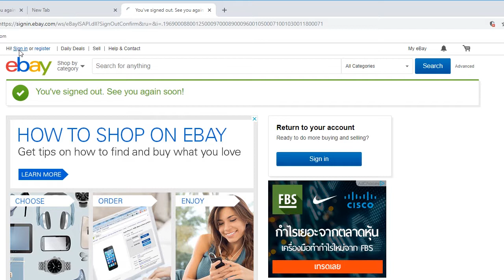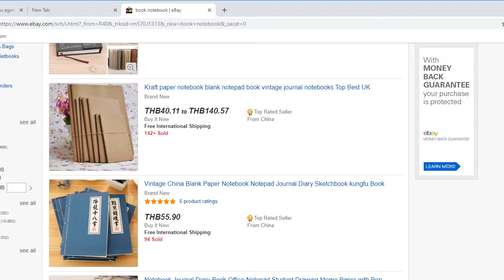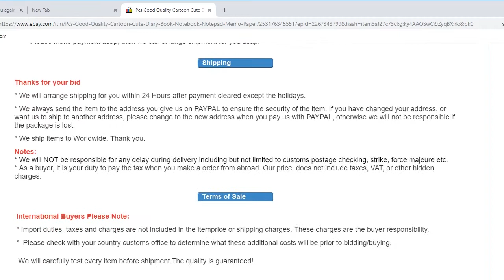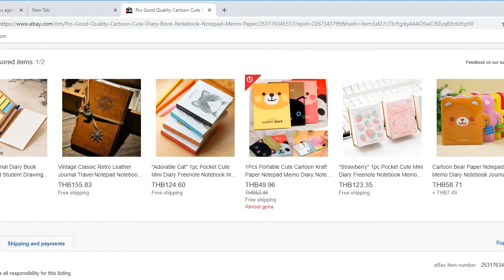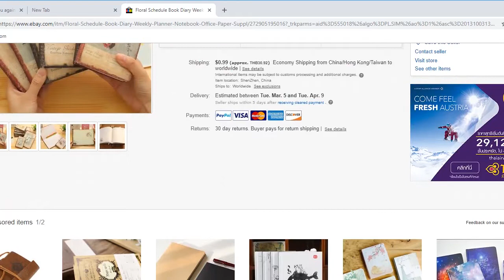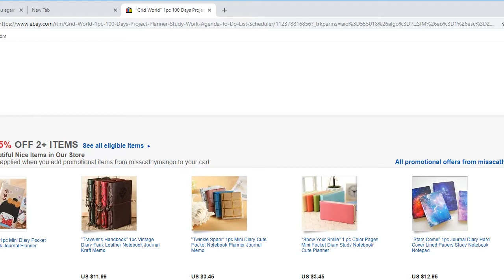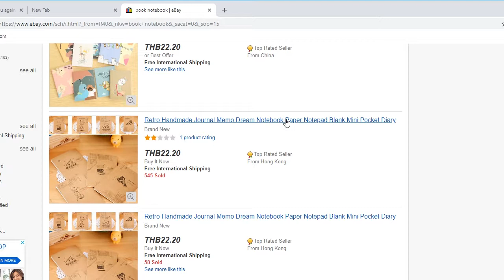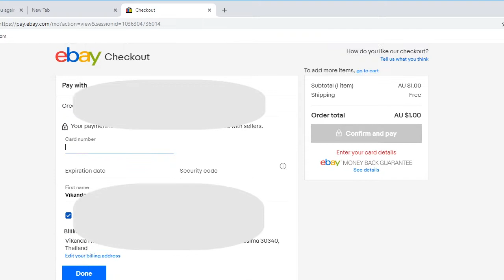เทคนิคการเลือกซื้อสินค้าบนอีเบย์เพื่อเก็บ feedback score ให้ได้เร็วๆ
เป็นเทคนิคเล็กๆน้อยๆในการเริ่มต้นซื้อสินค้าเพื่อเก็บคะแนน feedback score ให้ได้เร็วๆ และซื้อของในราคาไม่แพง เหมาะสำหรับคนที่เริ่มต้นทำอีเบย์แรกๆ ซึ่งโอ๋ใช้เทคนิคนี้ในการเริ่มต้นขายของบนอีเบย์